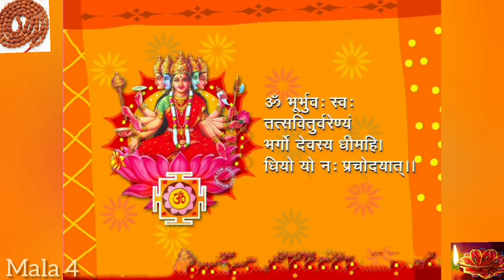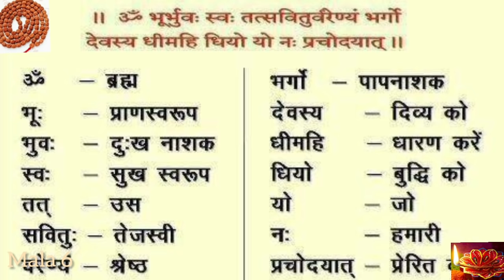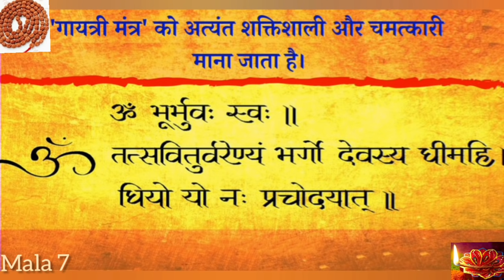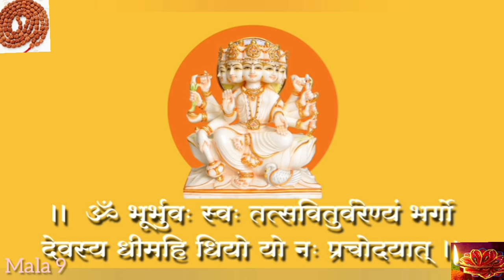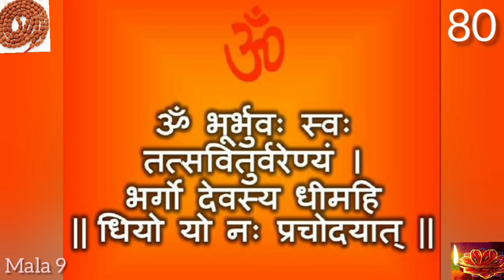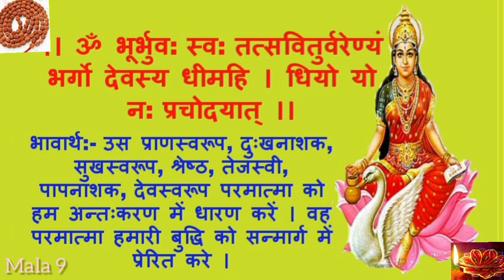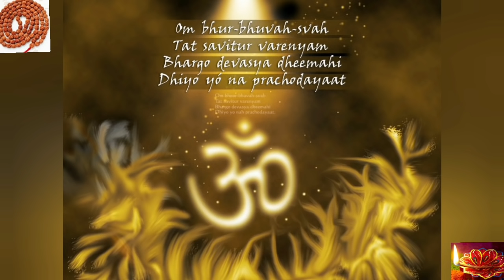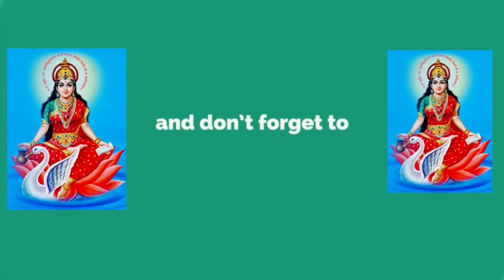Gayatri Mantra -1008 Times Maha Jaap Very Very Fast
Gayatri Mantra 1008 times very Very Fast

There are many speed variations of 108 times Gayatri Mantra available on Dailyjap 108 mantra channel.

There are number of Gayatri Mala combinations available on dailyjap mantra channel.

Gayatri Mantra Contains Powers, Energy and its singing repeatedly Benefits Mental, Physical and Spiritual Health). Gayatri is the one who glides through the three states of consciousness joyfully, playfully, effortlessly and lightly, as though it were a song. When we 'sing through' something, it means it is not a burden for us. 'Gayanti traayate iti gayatri'.

Om Bhur Bhuwah Svah Tat Savitur Varenyam| Bhargo Devasya Dheemahi Dheeyo Yo Nah Prachodayat॥

Meaning
OM - Almighty God
BHUR - Embodiment of vital or spiritual energy, BHUWAH - Destroyer of suffering, SVAH - Embodiment of Happiness, TAT - That (indicating God)
SAVITUR - Bright, Luminous, like sun, VARENYAM - Supreme, Best
BHARGO - Destroyer of Sins,DEVASYA - Divine, DHEEMAHI - May receive
DHEEYO - Intellect, YO - Who, NAH - Our, PRACHODAYAT - May inspire

Significance
The chanting of Gayatri mantra sharpens the intellect and brightens the memory. A new mirror reflects clearly, but over time, dust gathers and it needs cleaning. Similarly our mind becomes tainted with time, the company that we keep, the knowledge we receive and our latent tendencies. When we chant the Gayatri mantra, it is like deep cleansing, so that the mirror (the mind) reflects in a better way. Through the mantra, the inner glow is kindled, the inner plane is kept alive. One gains brilliance in both the inner and outer worlds.